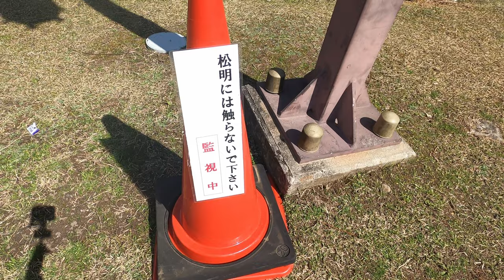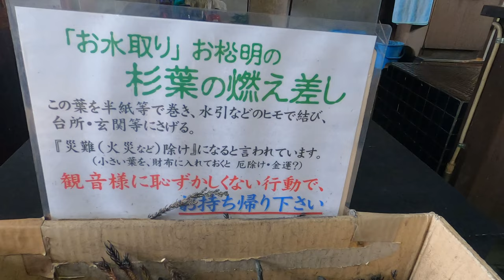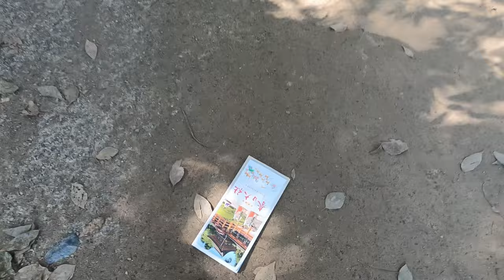桜が咲き始めた奈良公園と鹿さん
桜の季節の到来です。